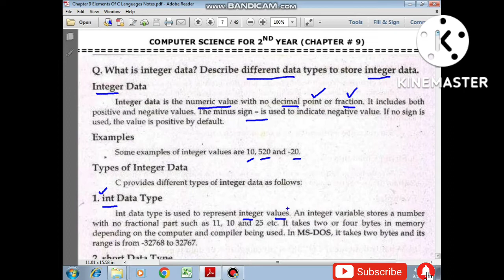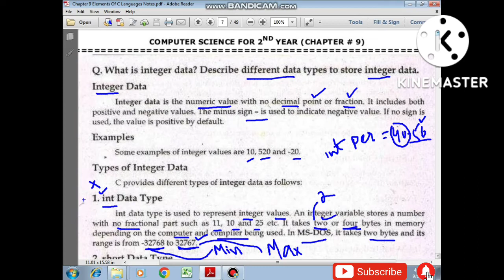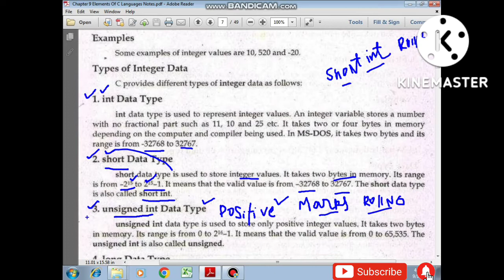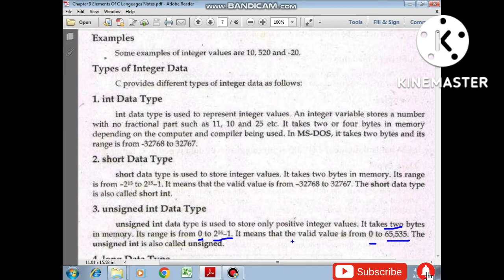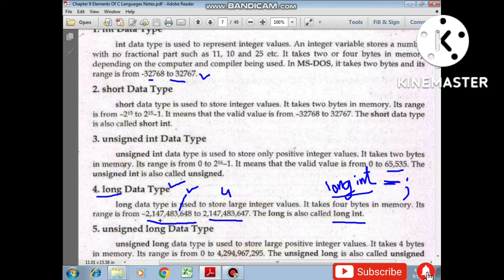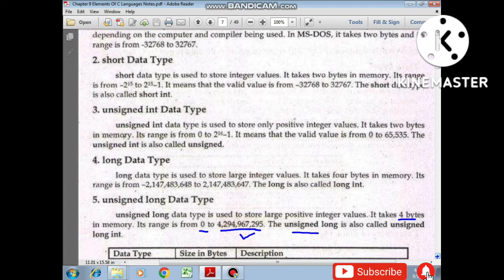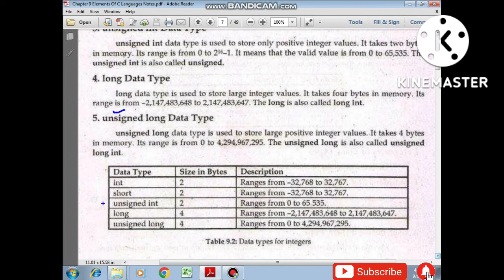Different data types to store integer data in C language